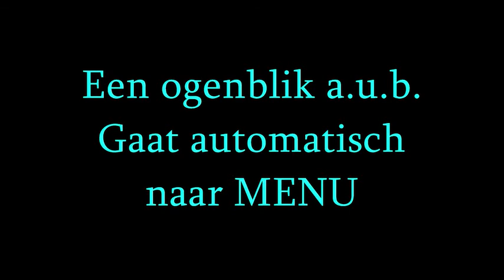Snow in Katwijk 2009-2010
Functie dvd